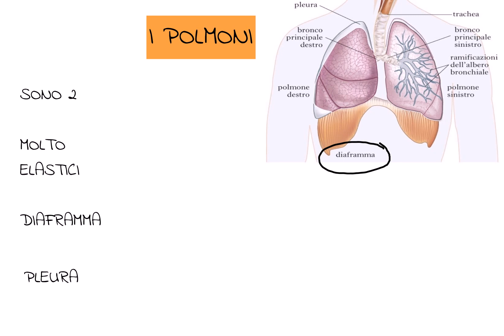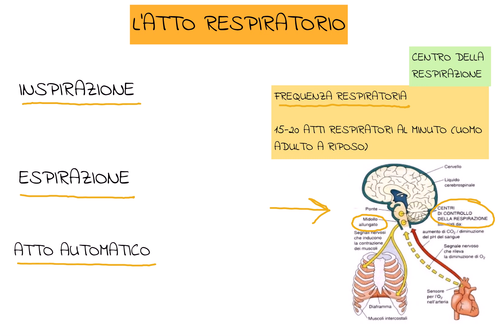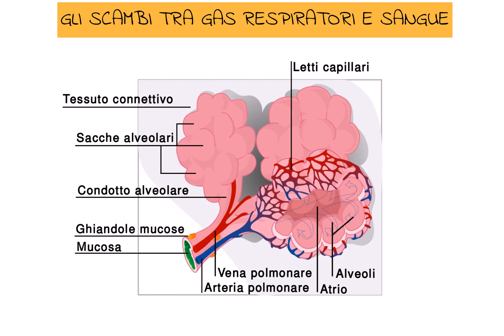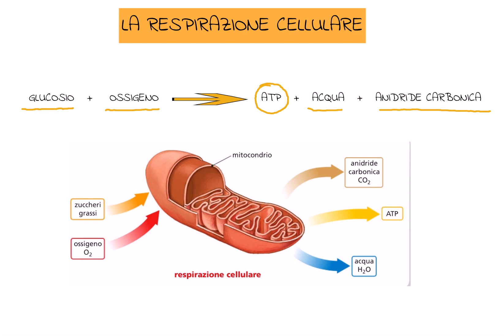Apparato respiratorio #2 | Polmoni, alveoli, respirazione cellulare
This recording was created using Lensoo Create App.